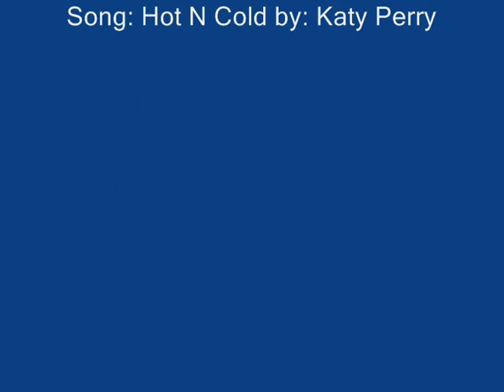Itsu MS - Pap Run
I Enjoyed making this vid. and i hope you enjoy watching it! :)

Thank you guys for helping my in this vid.